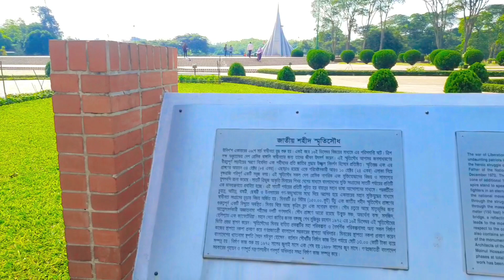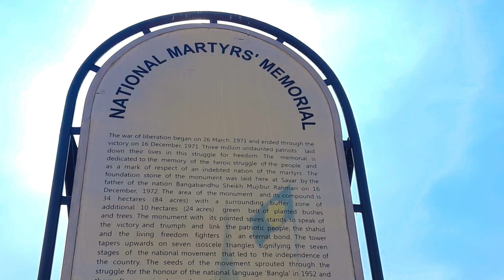জাতীয় স্মৃতিসৌধ ভ্রমণ নবীনগর, সাভার ||National Martyrs' Monument||Jatiyo Sriti Soudho - Rusho Vlogs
Explore the iconic National Martyrs' Monument in Savar, Dhaka through this captivating video. Learn about the history and significance of this memorial, as well as its stunning architectural design. Join us on a virtual tour as we delve into the stories behind this important landmark and pay tribute to the brave martyrs who sacrificed their lives for the nation.Join me on my daily vlog as I explore the stunning National Martyrs' Monument in Savar, Dhaka. This incredible landmark stands in honor of our national heroes, and I cannot wait to take you on this virtual journey. Get ready to immerse yourself in the rich history and breathtaking architecture of this monument. So pack your bags and come along with me as we travel through time and space.